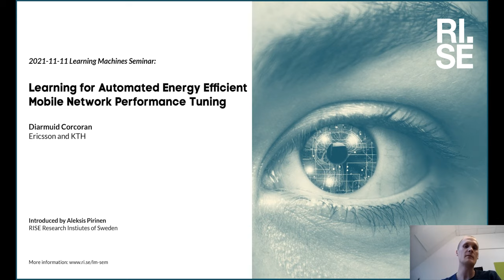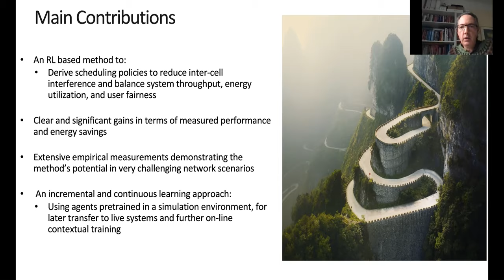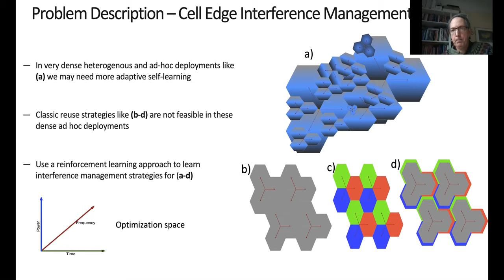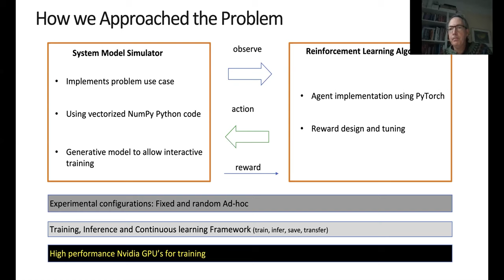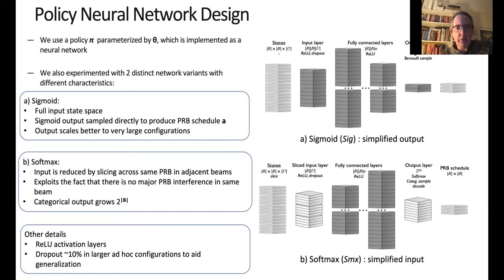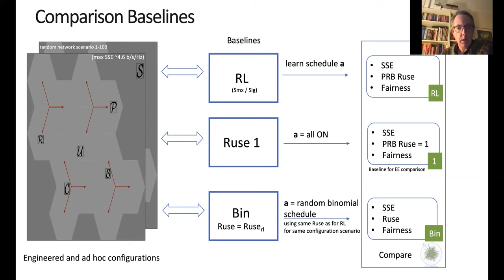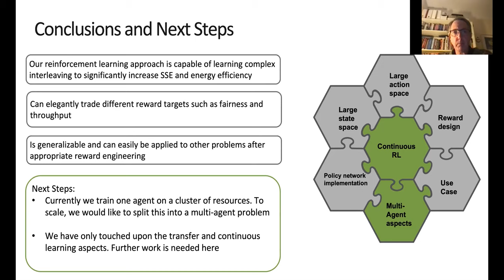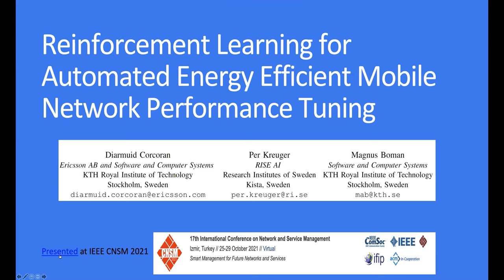Diarmuid Corcoran: Reinforcement Learning for Network Performance Tuning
Abstract: Modern mobile networks are increasingly complex from a resource management perspective, with diverse combinations of software, infrastructure elements and services that need to be configured and tuned for correct and efficient operation. It is well accepted in the communications community that appropriately dimensioned efficient and reliable configurations of systems like 5G or indeed its predecessor 4G is a massive technical challenge. One promising avenue is the application of machine learning methods to apply a data-driven and continuous learning approach to automated system performance tuning. We demonstrate the effectiveness of policy-gradient reinforcement learning as a way to learn and apply complex interleaving patterns of radio resource block usage in 4G and 5G, in order to automate the reduction of cell edge interference. We show that our method can increase overall spectral efficiency up to 25% and increase the overall system energy efficiency up to 50% in very challenging scenarios by learning how to do more with less system resources. We also introduce a flexible phased and continuous learning approach that can be used to train a boot- strap model in a simulated environment after which the model is transferred to a live system for continuous contextual learning.

Speaker: Diarmuid Corcoran, Ericsson and KTH Royal Institute of Technology